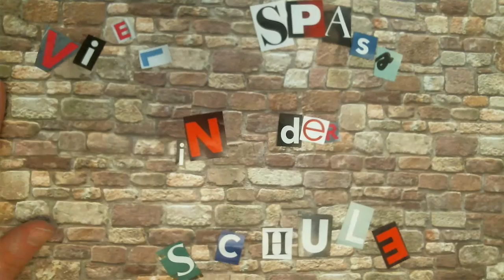Der erste Schultag